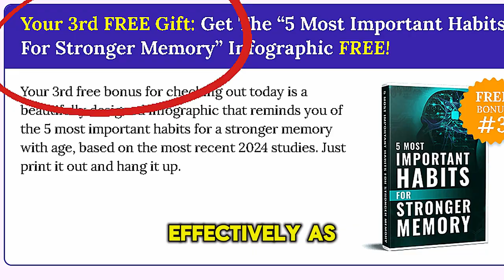The Brain Song Reviews 2025 – Is This BDNF Gamma Audio Legit or a Modern Neuroscience Hack?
One of the biggest promises of The Brain Song is its ability to improve memory. People are searching terms like the brain song for memory, the brain song audio, does the brain song work, and reviews on the brain song to find out whether it lives up to the hype.

The Brain Song CD and audio system use frequencies said to stimulate BDNF production, which supports brain cell growth and repair. This ties into the program’s claim that consistent listening can sharpen short-term and long-term memory.

Reported benefits from Brain Song reviews include:

Easier recall of names, facts, and information.

Better focus during study or work.

A calm, meditative state that reduces stress.

Possible support for aging brains looking to maintain clarity.

Skeptics raise concerns about The Brain Song scam rumors, pointing out that no audio program can replace medical treatments. Still, many reviewers suggest it works as a natural cognitive support tool.

Other terms users confuse include: song about the brain and 4 lobes of the brain song—children’s educational songs unrelated to the program. But the Brain Song 2025 edition continues to gain attention among adults interested in natural brain optimization.

Final verdict: While not a miracle cure, The Brain Song audio program may provide real support for memory improvement and focus when used regularly.